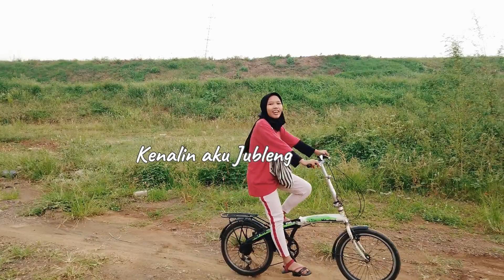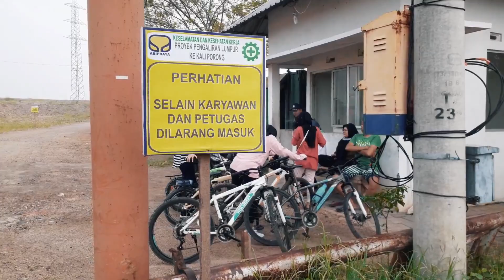GOWES NEW NORMAL BERSAMA SOBAT KAMPUS - KALO ADA YANG GRATIS KENAPA HARUS BAYAR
Simak kondisi terkini Tanggul musibah lumpur lapindo yang sejak Mei 2006 menyemburkan lumpur panas berbau yang menyebabkan sebagian besar desa di kecamatan Porong hilang ditelan lumpur setinggi 10 meter.

Edited : FIlmora 9
Camera : DJI Osmo Pocket
Song :
goodbye my dear by steffen daum calm